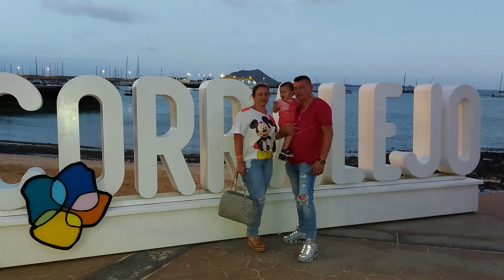Fuerteventura, Our Trip To Canary Islands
Fuerteventura Canary Islands